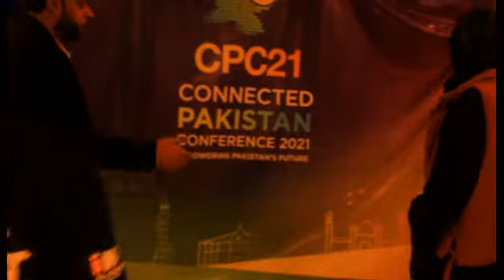Connected Pakistan Conference Dinner Party | Connected Pakistan 2021 Jinnah Convention Center ISB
Connected-Pakistan is an award-winning digital freelancing agency that was founded with the vision to empower entrepreneurs in Pakistan. Syed Arsalan Ali Shah is the founder of Connected Pakistan. He has also been recognized as the best freelancer by the Pakistan Software Export Board and awarded the “Best Trainer Award” by Prime Minister Imran Khan. With his agency, he aims to connect freelancers, entrepreneurs, and people with side hustles to motivate them to add to Pakistan’s economy by making a stable income stream. CP is the 1st of its kind social enterprise which has a very diverse social impact spectrum. They actively work on 10 E’s namely